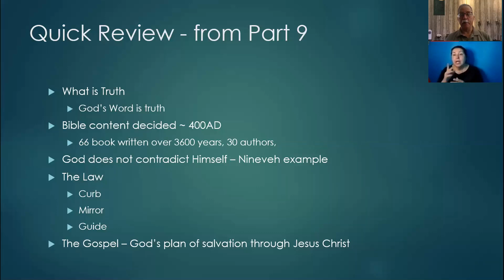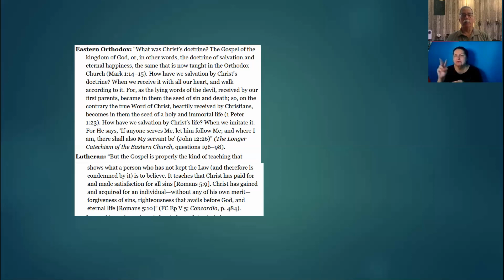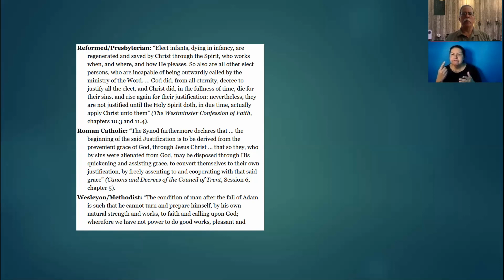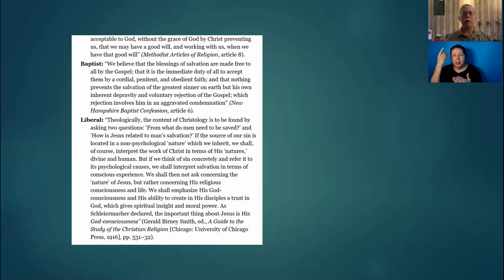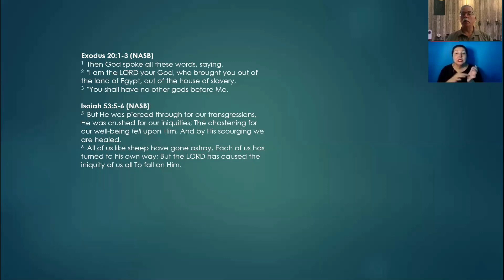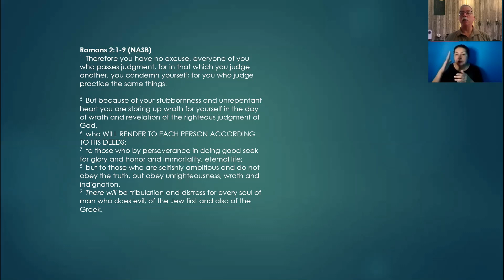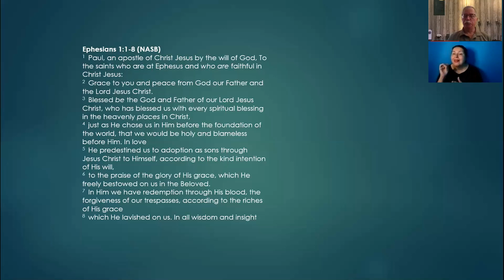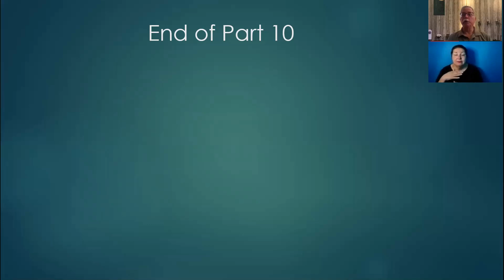What Make Lutherans, Lutheran Part 10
A look at how various Christian denominations look at various Christian doctrines